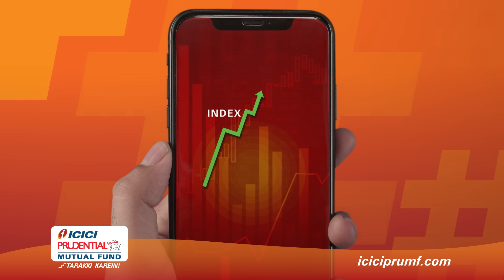Exchange Traded Funds FollowedKya? | ICICI Prudential Mutual Fund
ETFs or Exchange Traded Funds are passively managed funds that follows or tracks the underlying market index. The net asset value (NAV) of an ETF changes throughout the day. and the fluctuation in price change depends on the supply and the demand in the markets. The investors can easily buy and sell their units in ETFs at any given point of time on the stock market.
Sounds just like the investment option that you were looking to add to your portfolio? Now start investing in ETFs and aim for potential wealth creation in the long run. FollowedKya?

In our ETFSimplified series, we will be explaining the basics of Exchange Traded Funds for you.